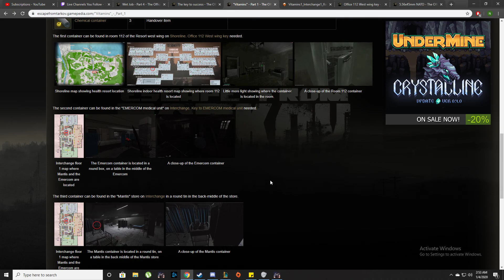Shurn and Nick on Interchange Pt 1